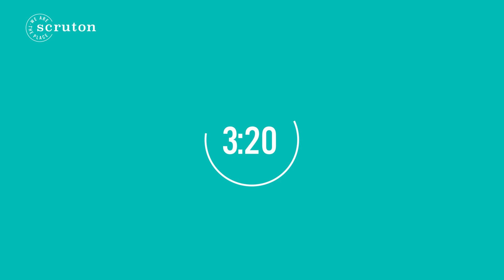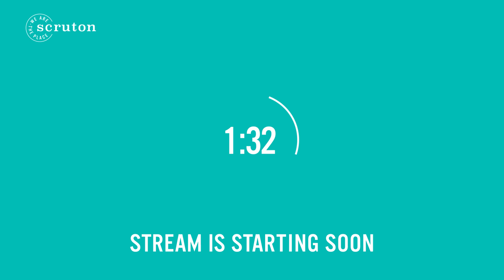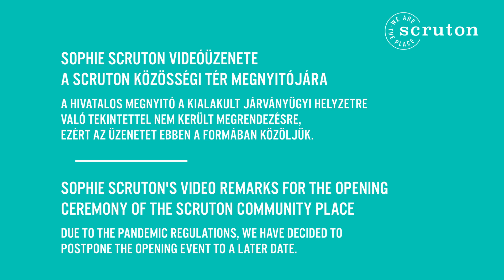Sir Roger Scruton munkásságáról és szellemi örökségéről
Nézd meg a Sir Roger Scrutonról szóló online kerekasztal-beszélgetésünket!

A beszélgetés résztvevői Douglas Murray brit konzervatív szerző és újságíró, a Danube Institute vendégkutatója, Hörcher Ferenc, a Nemzeti Közszolgálati Egyetem Politika- és Államelméleti kutatóintézet vezetője, valamint John O’Sullivan, a Danube Institute elnöke. A beszélgetést a Mathias Corvinus Collegium Média Iskolájának vezetője, Boris Kalnoky újságíró moderálja.

Mi vagyunk a fejlődés helye, mi vagyunk a tudás helye, mi vagyunk A HELY.
SCRUTON – WE ARE THE PLACE

Az esemény a Mathias Corvinus Collegium, a Danube Institute és a Scruton Közösségi tér közös szervezésében valósult meg.
Panel discussion about the work and legacy of Sir Roger Scruton

The participants in the conversation are Douglas Murray, a British conservative author and journalist, Visiting fellow at the Danube Institute, Ferenc Hörcher, Director of the Research Institute for Politics and Government, and John O’Sullivan, president of the Danube Institute.
The discussion will be moderated by journalist Boris Kalnoky, head of the Media School of Mathias Corvinus Collegium.

We are the place of development, we are the place of knowledge, we are the PLACE.
for growth.

The event was co-organized by Mathias Corvinus Collegium and Scruton Community Space.